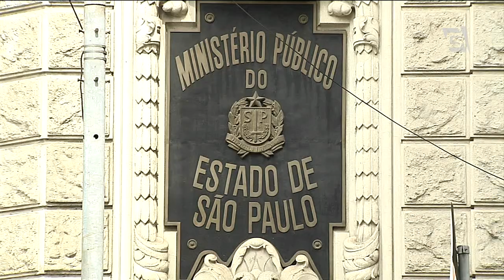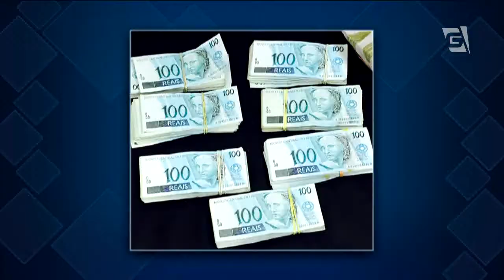Haddad vê resultados no combate à máfia do ISS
A prefeitura de São Paulo começou a oferecer hoje aos servidores públicos um curso de combate à corrupção e lavagem de dinheiro para evitar  novos esquemas de desvios milionários, como o da máfia do ISS, que pode ter causado prejuízo aos cofres públicos de até quinhentos milhões de reais.
Repórter: Victor Bonini